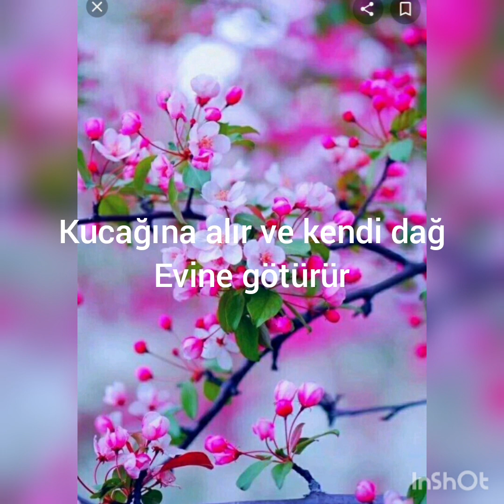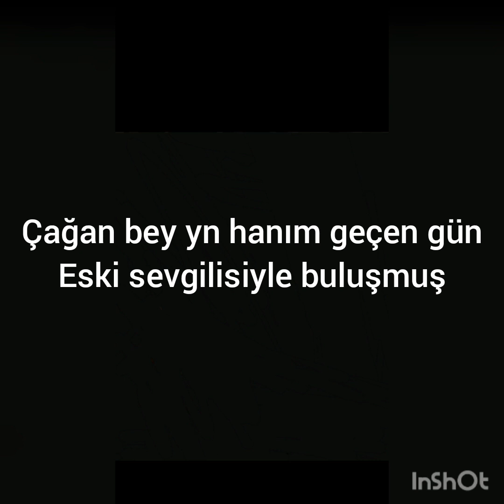mafya 53 bölüm